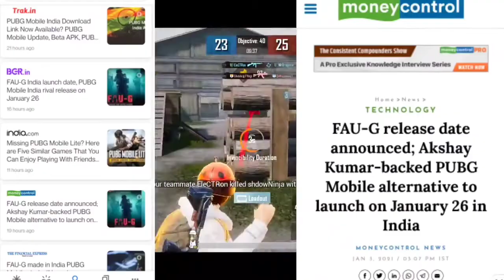बड़ी खुशखबरी 😍| Pubg India Official Announcement | Pubg Mobile India Release Date | Pubg News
🙏🔴 Important Notes 🔴🙏

Main sirf Aaplog Ko Ek Baat Kehna Chahta Hun Agar mera Vdo Se Aap Kuch V Seekhte Hai Ya Mera Video Aapko Informative Lagta hai Toh Aaplog Please wo Mehnat Ka fal De Dijye , Koi V Youtuber Aapse Kuch Seekhane Ka Paisa Nahi Maangta, Bas Aap Ek Subscribe Kr dijyega Toh Mera Mehnat Safal Ho Jaayga Isse Jyaada Ek Youtuber Ko Kuch Nhi Chahye Rehta So Subscribe kr K Jaana Dost.

∆ Pubg Mobile India Release Date Out😜

About video - .
1.pubg unban in india .
2.pubg return kab aayega .
3.pubg lite india release date .
4.pubg kab unban hoga .
5.pubg india kab aayega .
6.pubg india return .
7.pubg lite kab chalu hoga.

Querries Solved -
pubg unban in india
pubg india
pubg ban india
pubg back in india
pubg return in india
pubg unban news india
pubg in india
pubg unban latest news
pubg unbanned news
pubg news
pubg in india
pubg unbanned news
pubg news
pubg news today
pubg mobile indian  version is
pubg indian version is coming
pubg unban news in india
pubg indian version
pubg mobile unban in indian
pubg mobile play store par kab aayega pubg play store par kab aayega
pubg mobile india beta version download pubg mobile india beta
pubg india version kab aayega
pubg mobile lite play store par kab tak aayega
pubg new kab aayega
pubg unban date in india
pubg in india back
pubg india server
pubg unbanned news
pubg official trailer
pubg mobile india trailer leaks
pubg mobile india official playstore release date
pubg mobile unban in india
pubg mobile return how to download
pubg hindi
pubg relaunch in india
pubg come back pubg relaunch
pubg is back pu india pubg gk afroz